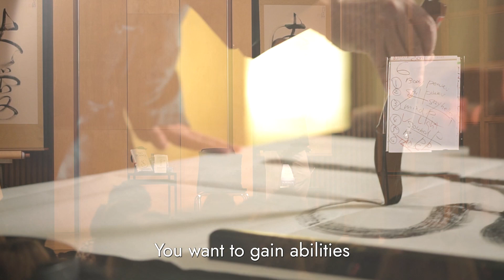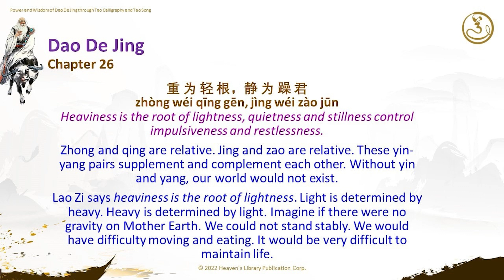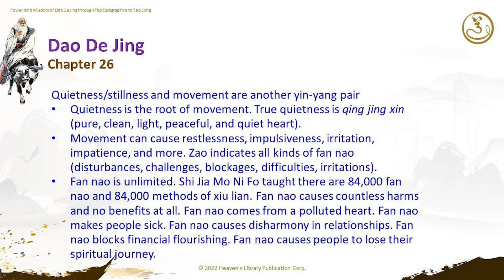A Key to Good Decision-making | Practical Tips from the Dao De Jing with Master Sha (Chapter 26)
In this video, Master Sha shares practical tips from the ancient text, the Dao De Jing, on how to make good decisions. Don't miss this opportunity to tap into the ancient wisdom of the Dao De Jing and elevate your decision-making skills.

Master Zhi Gang Sha is a Tao Grandmaster, healer, teacher and author of over 25 books, including 11 New York Times bestsellers. Doctor of Western medicine, traditional Chinese medicine and acupuncture, and grandmaster of several Ancient Eastern Arts, Master Sha has combined the essence of Western medicine with ancient wisdom and practices to create Tao Healing Technologies such as Tao Calligraphy, Tao Song, Tao Water, Tao Healing and much more. He has received the Martin Luther King, Jr. Commemorative Commission Award for promoting world peace and the Top Spiritual Innovator Award in 2020.

Thousands of people from around the world have trained and studied with Dr. & Master Sha and his leading teachers to become certified practitioners of Tao.

Learn more about how to become a Tao Healer or experience the power of Tao